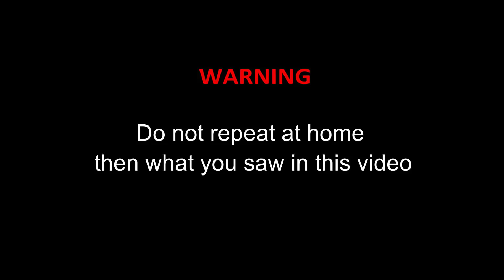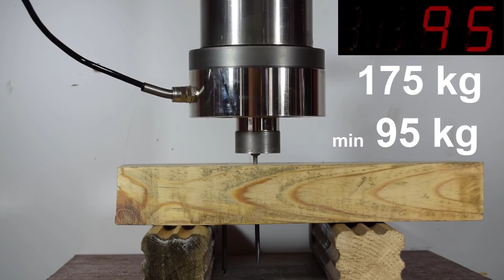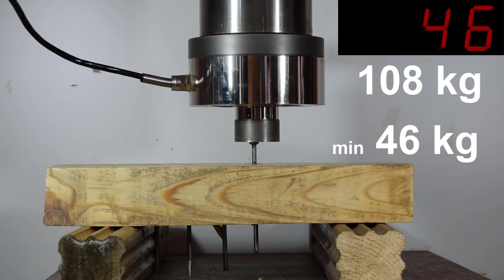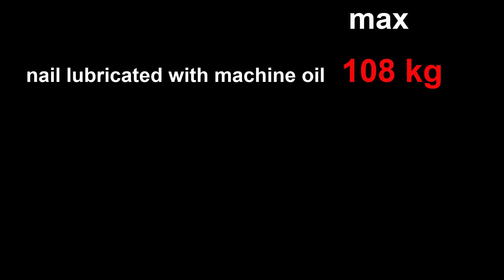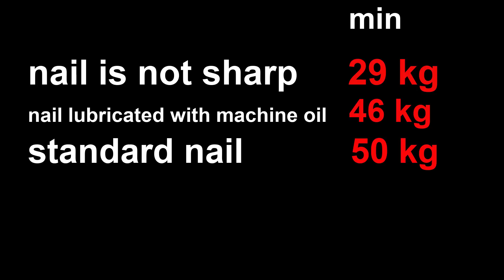HYDRAULIC PRESS PRESSES THE NAIL, DRY AND LUBRICATED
Let's check with the help of a hydraulic press which nail is easier to press, dry or oiled